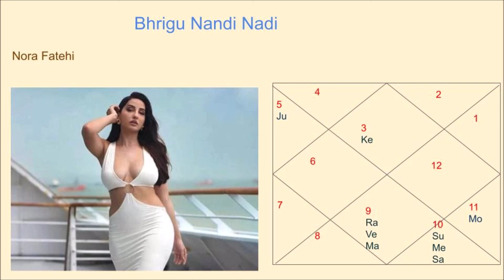NORA FATEHI HOROSCOPE ANALYSIS NADI ASTROLOGY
NORA FATEHI HOROSCOPE (KUNDLI) ANALYSIS
LEARN,
NADI ASTROLOGY COURSE